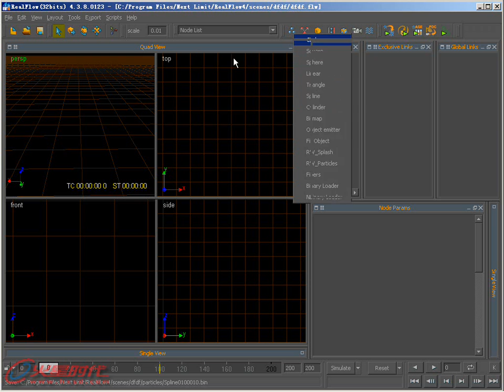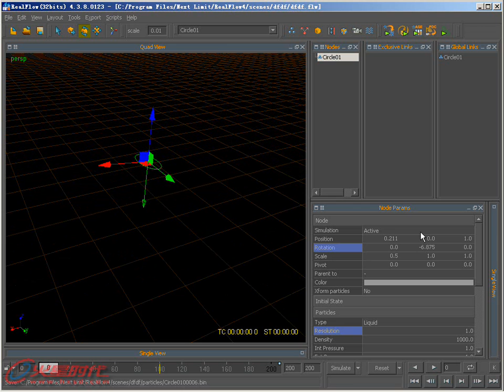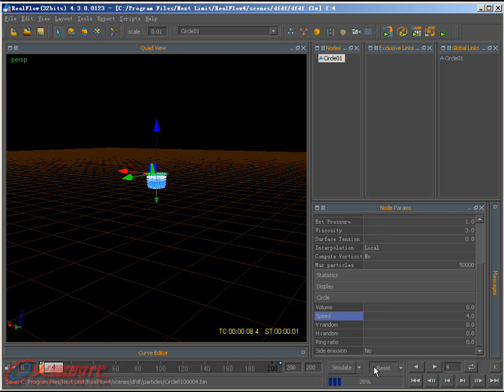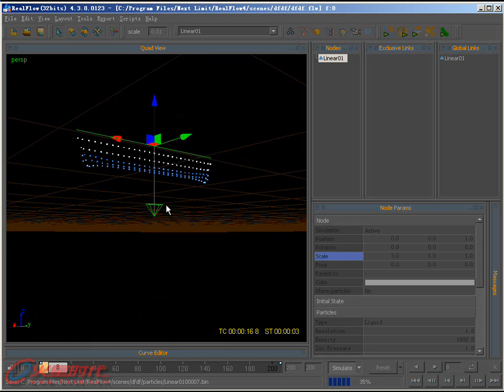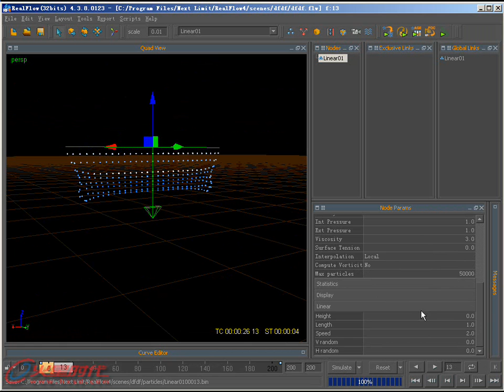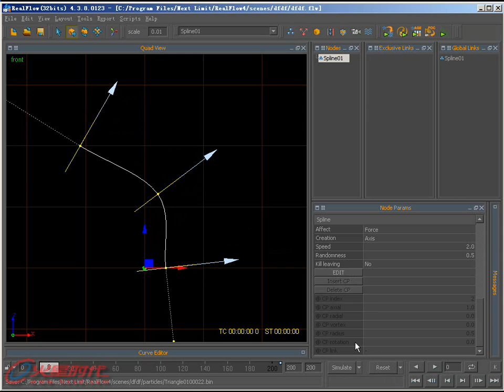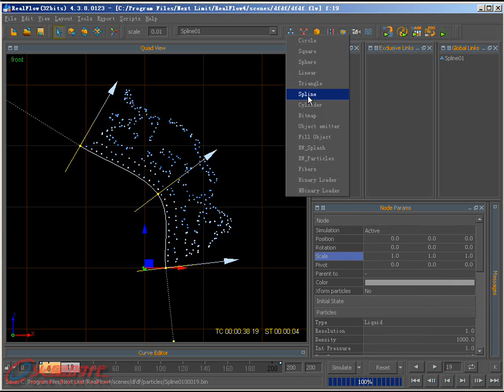06_发射类型01 [第3篇 Realflow液态流体系统] [3ds Max 流体烟雾]